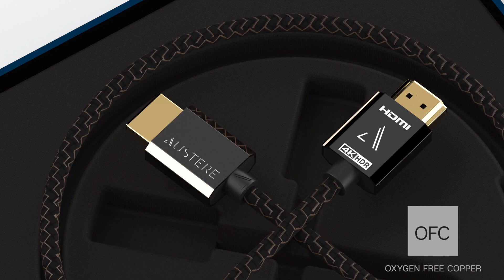Austere III Series \\ 4K HDMI Cable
ELEVATE YOUR EXPERIENCE with the Austere III Series HDMI 4K cables that deliver performance in a sleek design that's built to exceed your expectations. Austere cables are Kevlar-reinforced and protected by our proprietary WovenArmor, constructed for flexibility and strength, so confined spaces and tight installations won't impede their efficiency.